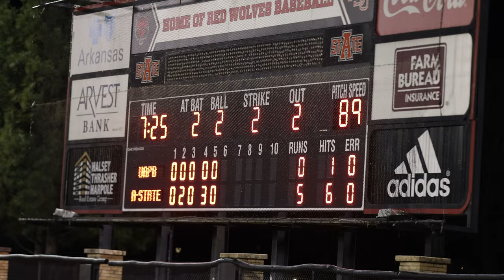ARKANSAS PINE BLUFF -VS- ARKANSAS STATE | Using Armilla Tech!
ARKANSAS Pine Bluff

VS.

ARKANSAS STATE Baseball game, using Armilla Tech!